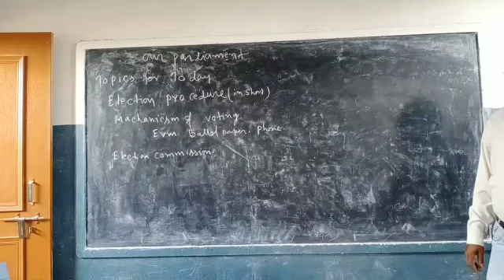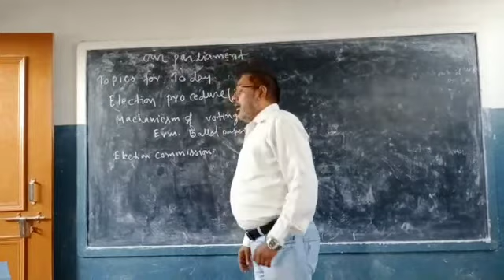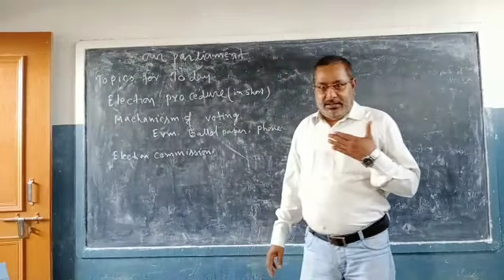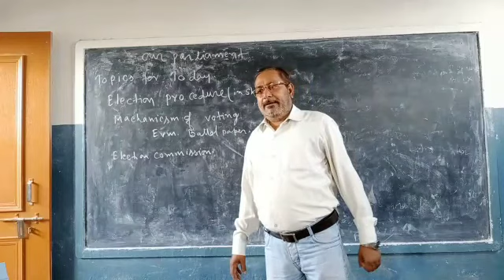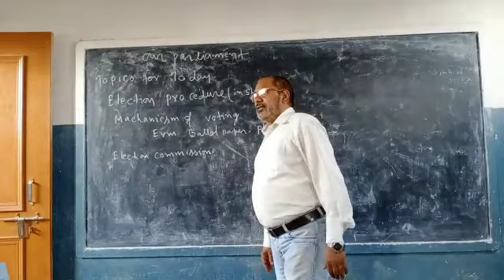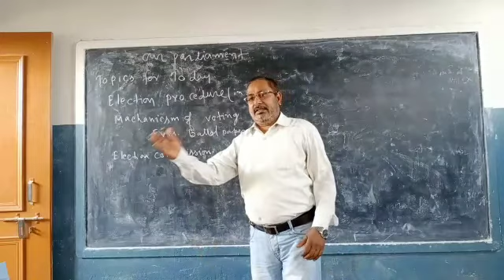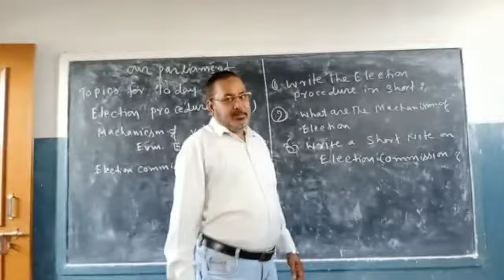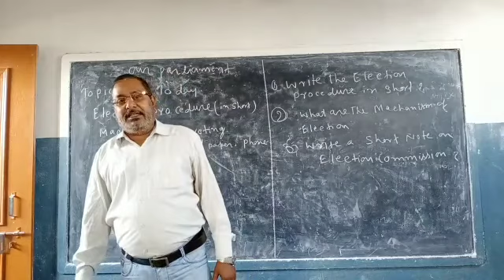Class_8_S.St._Indian Parliament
By Bimlesh Sir